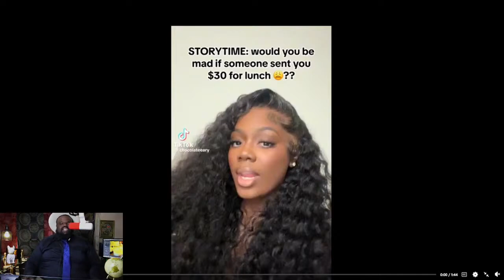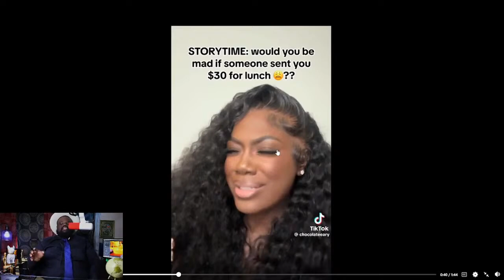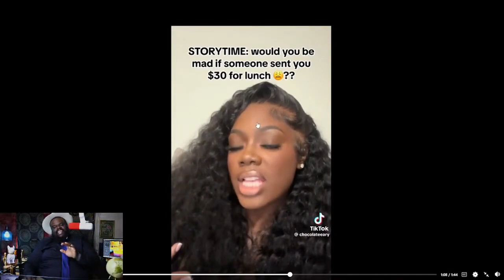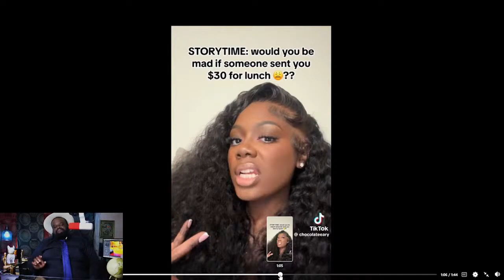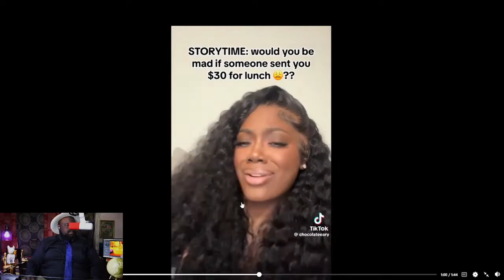$30 Is Not Enough For Lunch